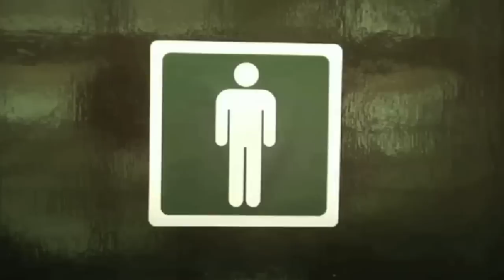Martin Stirling - FLUSHED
Martin Stirling - FLUSHED - An award winning short film about a boy with a toiletry issue...